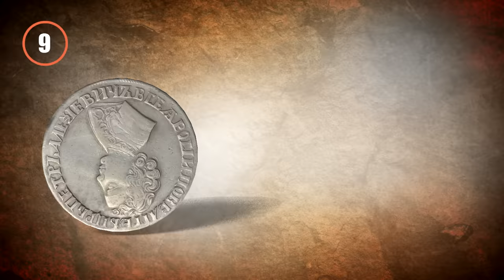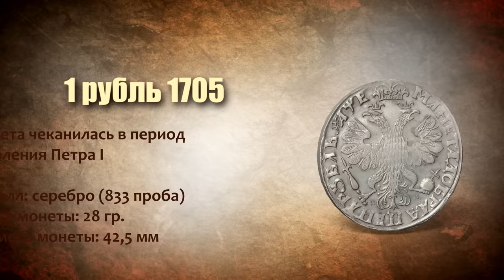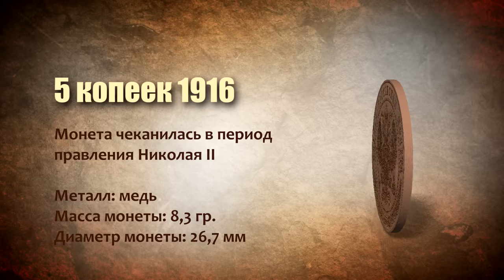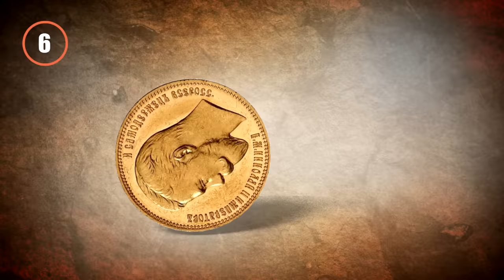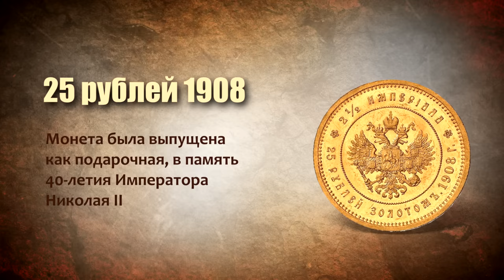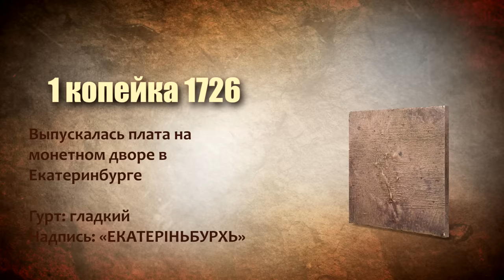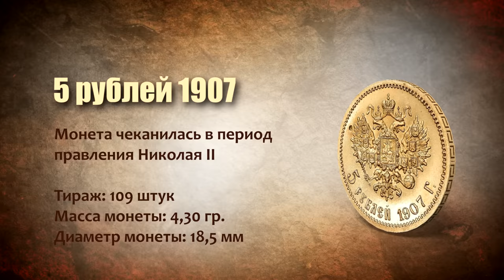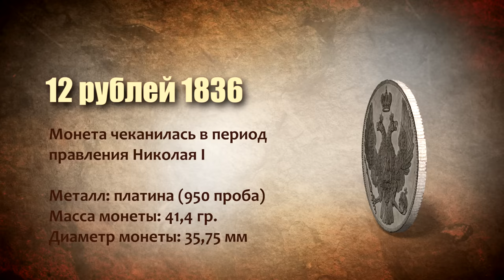Монета за 63 550 000 рублей! Самые редкие и дорогие монеты царской России.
Многовековая история Российской империи превосходно отражена в монетах того времени, среди которых есть особенные экземпляры, стоимость которых просто поражает воображение, а историческое и культурное значение невозможно переоценить. В видео я попытался составить ТОП-10 самых редких и дорогих монет царской России, среди которых есть монета за 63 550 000 рублей!